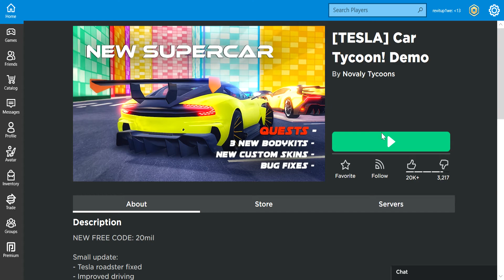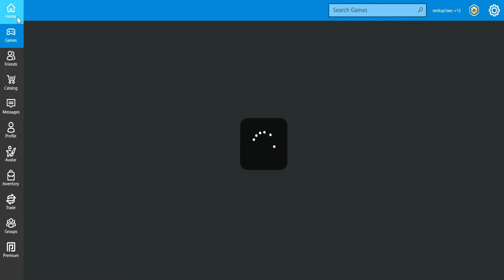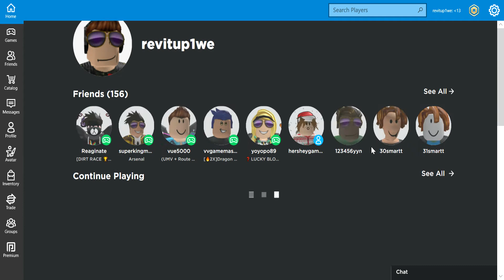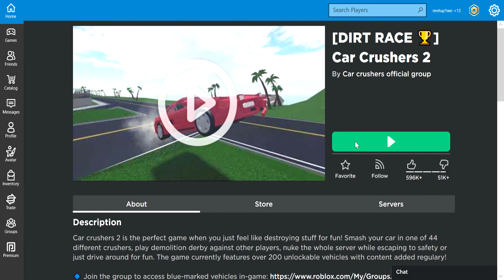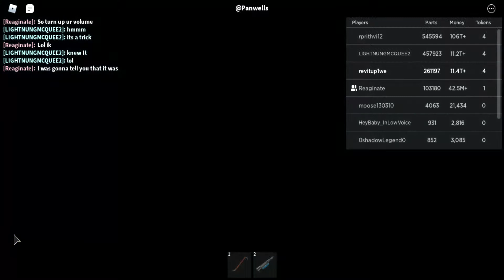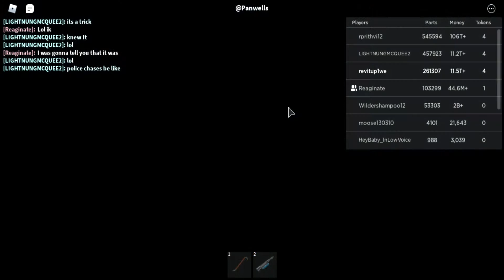Car adventures gaming: mixed games on Roblox! part 1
Hello viewers, today im making a mixed game video for the second time I think and there will be laughter, crazy crashes and stuns, and some pauses during the video so if you want you can fast forward so it won't be to long for you guys. hope you enjoy the 2 part episode. and also when sharky plays Car crushers 2 someone gets mad and turns into Karen! watch it its funny